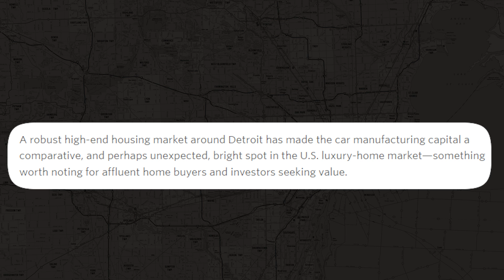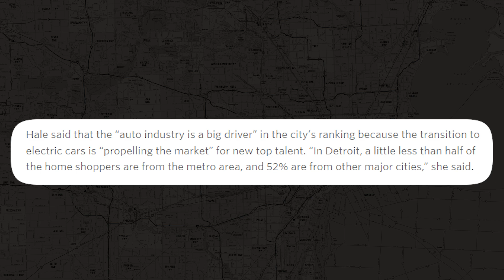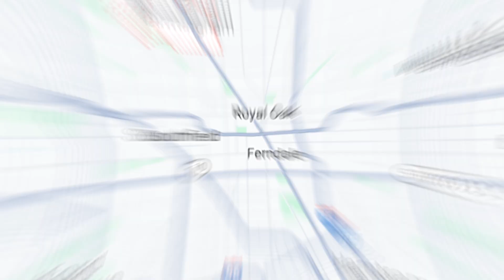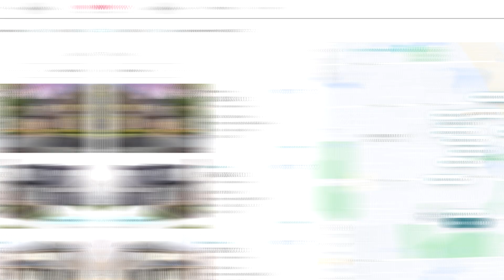Detroit LUXURY Real Estate... Does it Exist? | Metro Detroit Real Estate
Detroit... luxury real estate market? No way right! Well you might be surprised. Detroit and the surrounding markets do have luxury real estate and Forbes magazine made mention of it ass one the best places to purchase luxury real estate. Listen and find out why!

🤔Thinking of moving to Metro Detroit Michigan? Let us help!
I am helping so many individuals and families move to and around Metro Detroit and the surrounding area and I absolutely love it! I have worked with buyers, sellers and investors from all over the U.S. and even internationally. If you're planning to buy, sell or invest in Detroit/Metro Detroit, make sure to get in touch with me!
If this is your first time to this channel, and you want to know everything about eating, sleeping, working, playing, the good, and the bad of living in Metro Detroit, Michigan then subscribe▶ and tap the bell🛎 for notifications so you can be the first to know about the current market in Metro Detroit Michigan.😁

We get calls and emails everyday from people just like you, looking for help on making their move to Metro Detroit Michigan and we absolutely love it.😍 Whether you are moving in 9 days or 90 days, give us a call☎, shoot us a text📝, or send us an email📨 so we can help you make a smooth move to Metro Detroit, michigan.🤠
Nick Harris | Michigan Real Estate Agent | Michigan Real Estate Agent License 437589